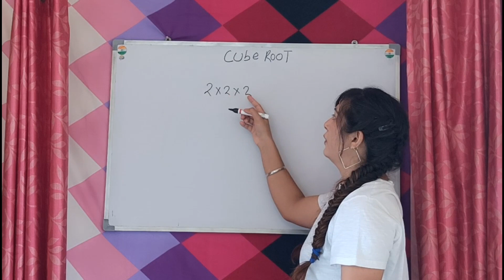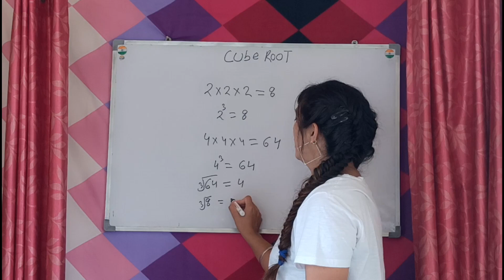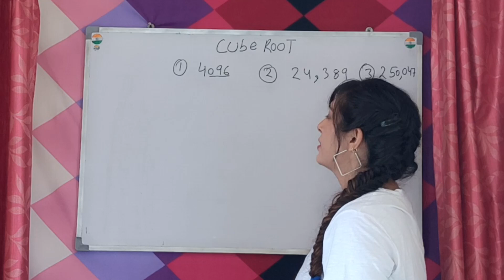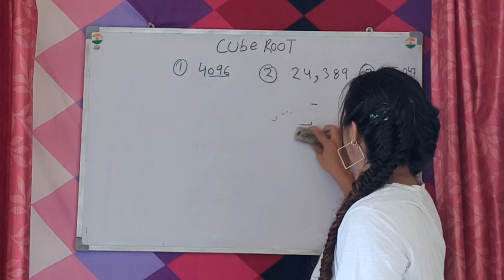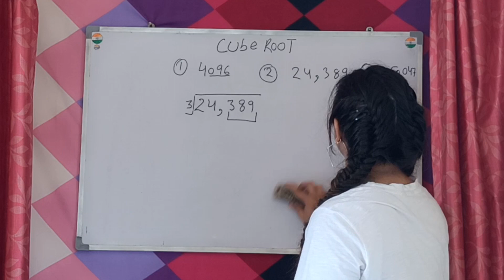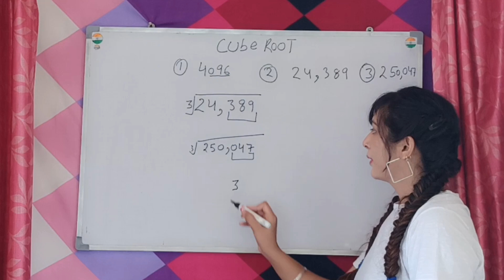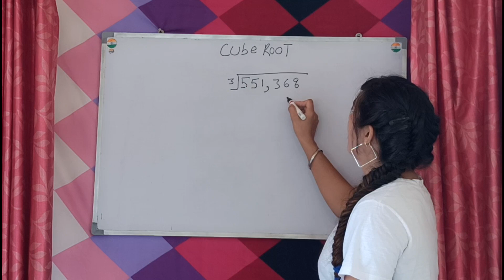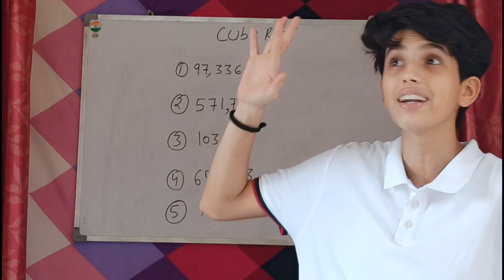CUBE ROOTS | CALCULATE FASTER THAN CALCULATOR